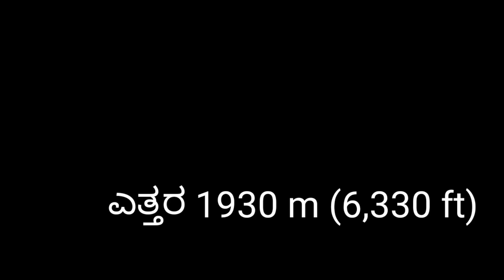Karnataka bettagalu and height/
and information collected by Google.